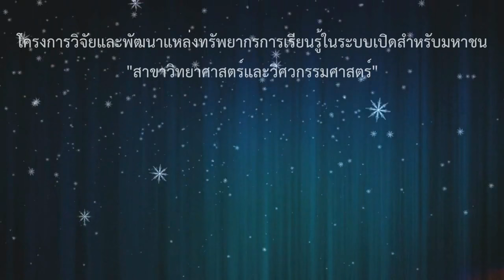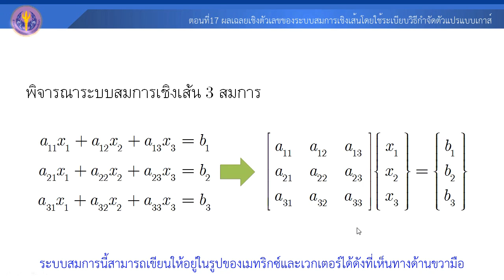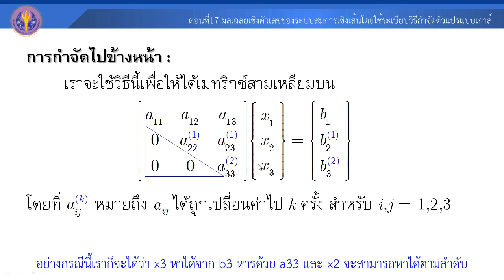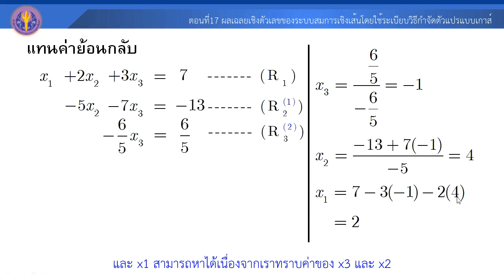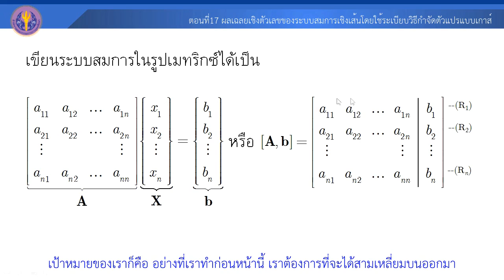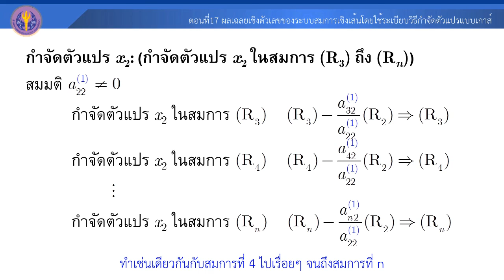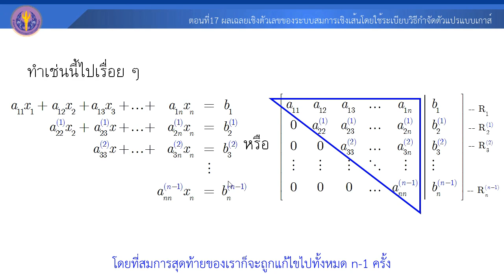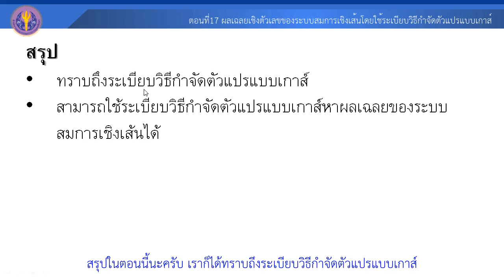ตอนที่ 17 ผลเฉลยเชิงตัวเลขของระบบสมการเชิงเส้นโดยใช้ระเบียบวิธีกำจัดตัวแปรแบบเกาส์